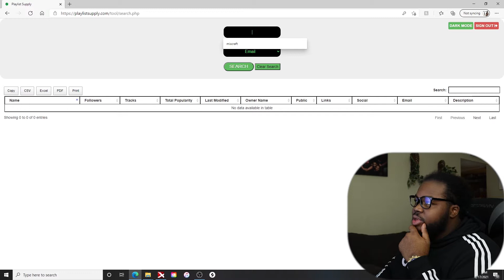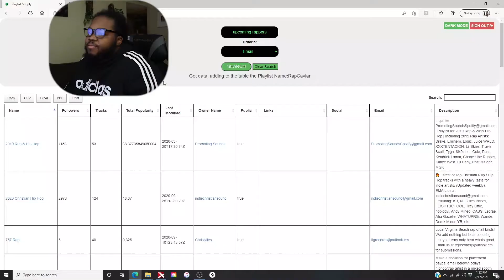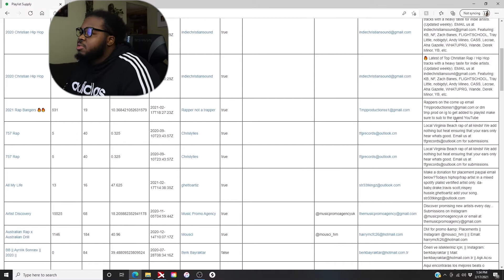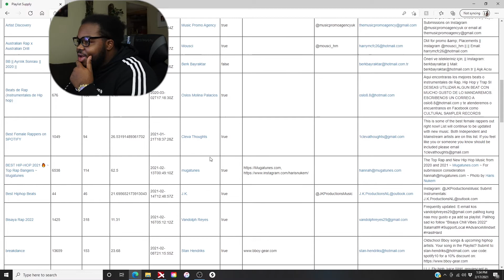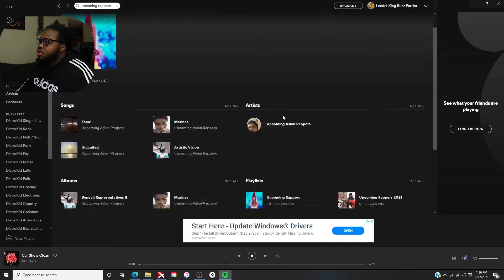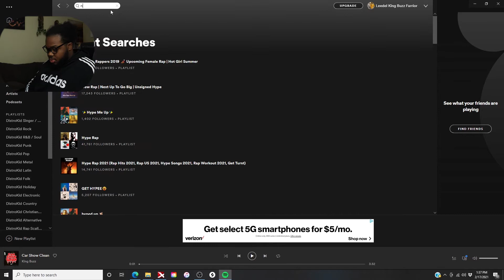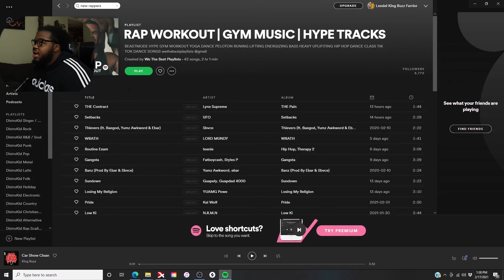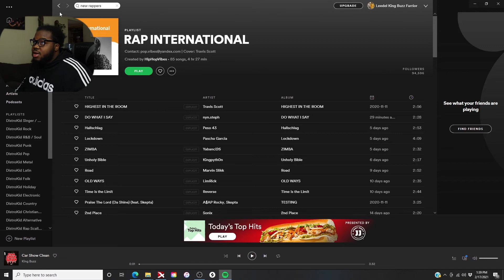HOW TO FIND SPOTIFY PLAYLIST IN 2021 ✅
how to find spotify playlist in 2021. fastest way to find spotify playlist.